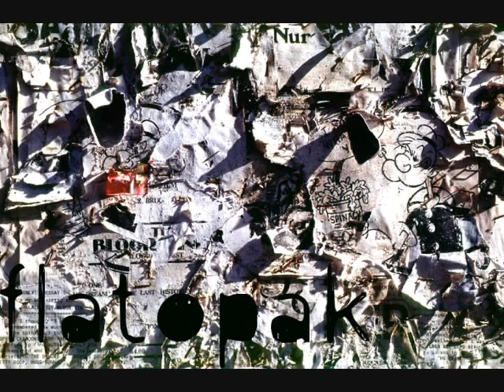Flatopak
Flatopak This fate recommended